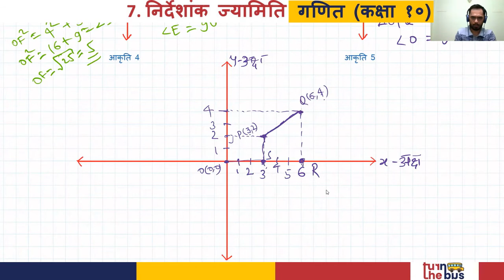Class 10 (BSEB) | Maths | गणित | Coordinate Geometry | निर्देशांक ज्यामिति | Part 2 | TTB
इस पाठ में अध्यापकजी ने वर्णन किया हे आपके गणित विषय काअध्याय- 7 निर्देशांक ज्यामिति और उसके व्याख्यान । इस पाठ के सारे वीडिओ लेसन को देखे, उसको पढ़े, पुनरावर्तन करे और अपनी परीक्षा की तैयारी करे।